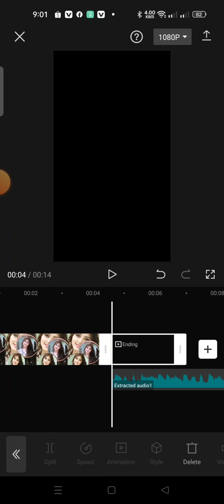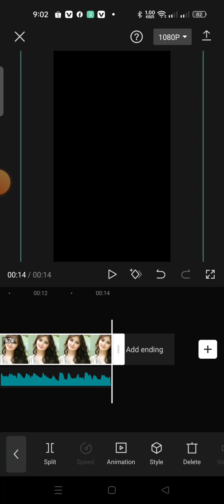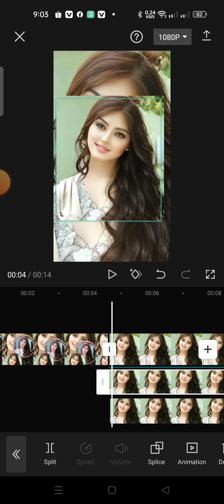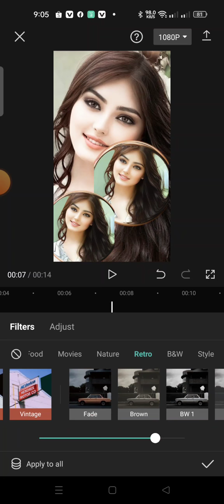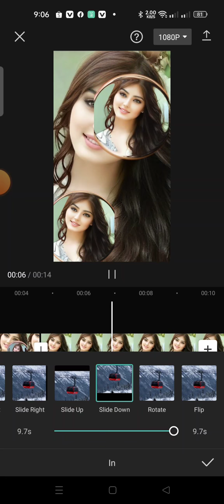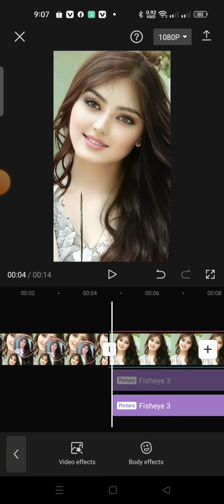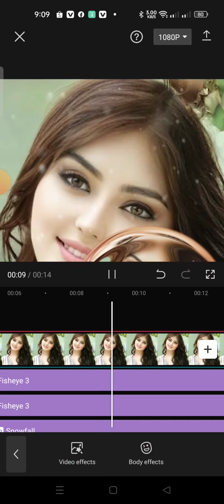CARA EDIT UPLOD LANGSUNG VIRAL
Hay semuanya apa kabar
semoga baik dan sehat

buat pemirsa yg mau edit Vidio TikTok
tapi gak ngerti caranya.
cukup gunakan aplikasi capcut aja
atau langsung klik link di bawah ini ya

CapCut template# Open the link to make your own video from the template viral nich

CapCut template# Open the link to make your own video from the template trend ganti filter

Yang mau jadi creator bisa wa no ini

CapCut template# Open the link to make your own video from the template TREND VIRAL